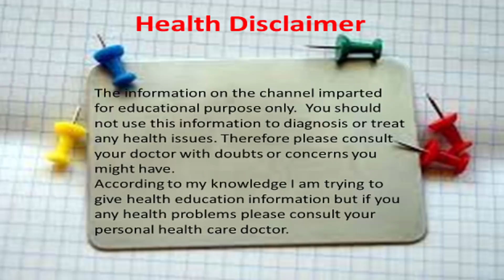Custard Apple Benefits in Kannada | ಸೀತಾಫಲ ಹಣ್ಣಿನ ಲಾಭಗಳು | Uses of Custard Apple | Helpful Forever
Hi friends, this video will tell you about custard apple benefits in kannada, custard apple health benefits, what are the benefits of custard apple, health benefits of custard apple, uses of custard apple. I hope you will like this video.